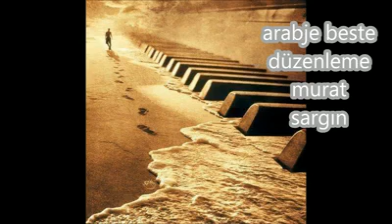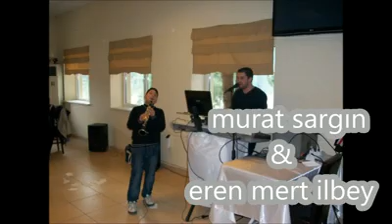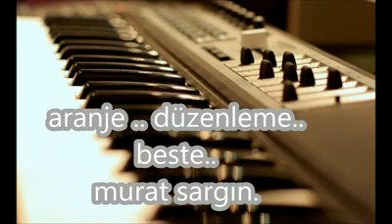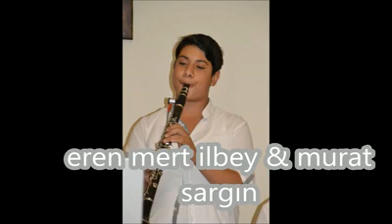Murat Sargın beste murat sargın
eren mert ilbey...(klarnet) düzenleme murat sargın